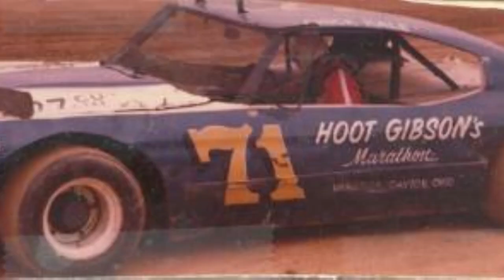Going For It! Stock Cars 369!